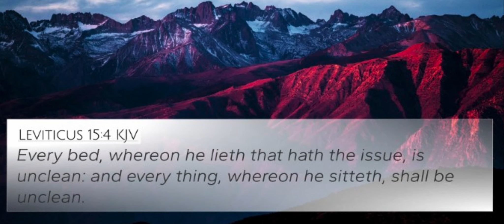The Ultimate Contagion | Things to Think On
You're worried about washing your hands.  What about washing your heart?